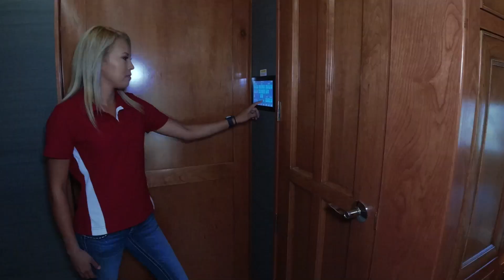2020 Tiffin-Allegro Bus-45 OPP